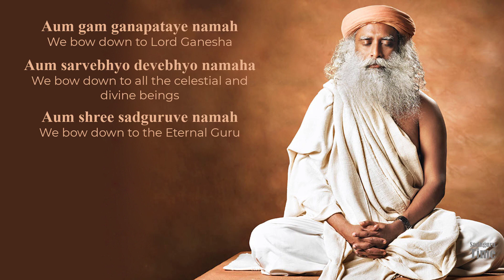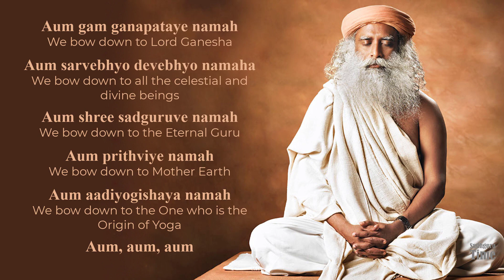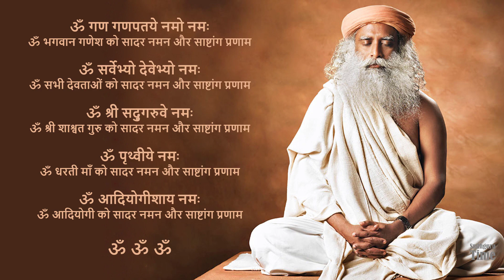Vastu Suddhi Chant by Sadhguru | Long play | Remove negative energy from home | Sadhguru Time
Vastu Suddhi Mantra:
Remove all the negative energies from your home.
Vastu Shuddhi by Sadhguru is a powerful chant to cleanse your living space.

Lyrics & meaning

Aum gam ganapataye namah
We bow down to Lord Ganesha

Aum sarvebhyo devebhyo namaha
We bow down to all the celestial and divine beings

Aum shree sadguruve namah
We bow down to the Eternal Guru

Aum prithviye namah
We bow down to Mother Earth

Aum aadiyogishaya namah
We bow down to the One who is the Origin of Yoga

Aum, aum, aum

In Hindi:
ॐ गण गणपतये नमो नमः
ॐ भगवान गणेश को सादर नमन और साष्टांग प्रणाम

ॐ सर्वेभ्यो देवेभ्यो नमः
ॐ सभी देवताओं को सादर नमन और साष्टांग प्रणाम

ॐ श्री सद्गुरुवे नमः
ॐ श्री शाश्वत गुरु को सादर नमन और साष्टांग प्रणाम

ॐ पृथ्वीये नमः
ॐ धरती माँ को सादर नमन और साष्टांग प्रणाम

ॐ आदियोगीशाय नमः
ॐ आदियोगी को सादर नमन और साष्टांग प्रणाम
ॐ ॐ ॐ

Vastu Shastra is an ancient Indian science of harmony and prosperous living by eliminating negative and enhancing positive energies around us. However, if you are familiar with vastu shastra, then read our article on application of vastu shastra in a house and learn how to implement vastu in your home for a well balanced and happy life.
Anyone will agree to the fact that we, humans, spend most of their time inside a building be it our home, office or anything else. It’s also a fact that all things in the universe have a level of energy associated with them. Hence it’s apt to say that all buildings and even the land on which a building is erected has vibrations of energy associated with it.
Many factors govern the life of a human being; his fate, karma and vastu of the place where he lives and work. Apart from karma of a person, fate and vastu affects life’s quality. If the vastu is poor but the fate of a person is good then results obtained can range from poor to mediocre; where as if the vastu is good and fate is unfavorable then the ill effects are minuscule.

1)This video has no negative impact on the original works (It would actually be positive for them).
2)This video is also for teaching purposes.
3)It is not transformative in nature.
4)I only used bits and pieces of videos to get the point across where necessary.

Sadhguru Time does not own the rights to these video clips.